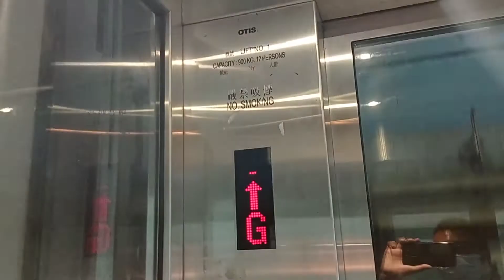上環林士街天橋Sigma升降機(橫跨)（2）